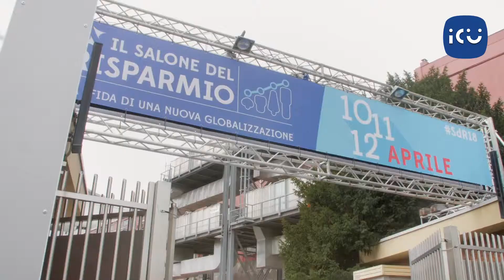IoGrazieaICU – L’esperienza di Chiara in Invesco Asset Management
Giunto alla terza edizione, ICU2019 è il progetto a cura di Assogestioni prevede un calendario di incontri nei principali atenei del Paese tra le SGR e gli studenti. I ragazzi hanno poi la possibilità di essere contattati per un colloquio e svolgere uno stage presso le società aderenti.

Ecco la testimonianza di Chiara Oggioni in Invesco Asset Management.